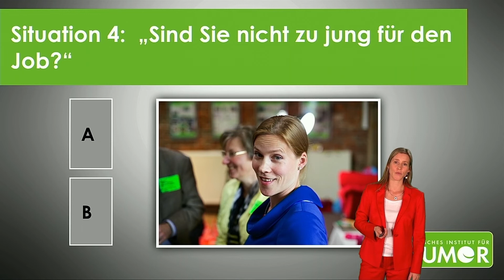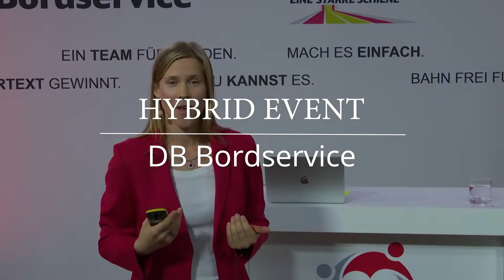Katrin Hansmeier Trailer